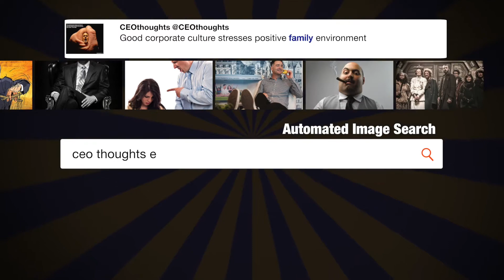President @EmmanuelMacron,Thank you for the beautiful ...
"President @EmmanuelMacron,
Thank you for the beautiful welcome ceremony at Les Invalides today! - @realDonaldTrump